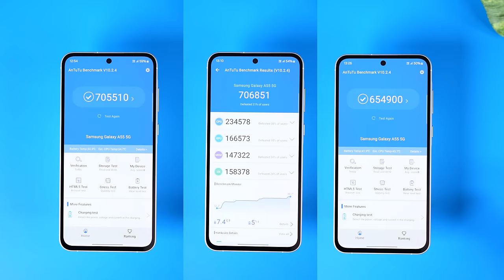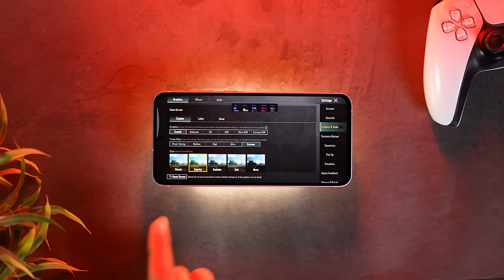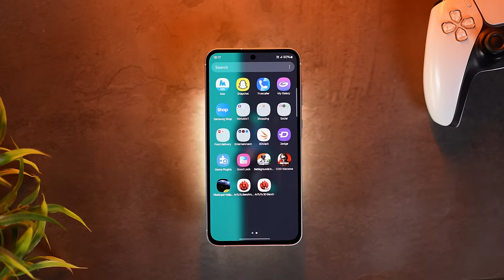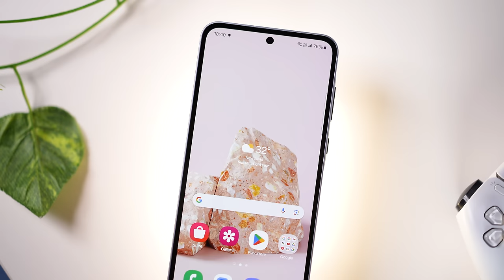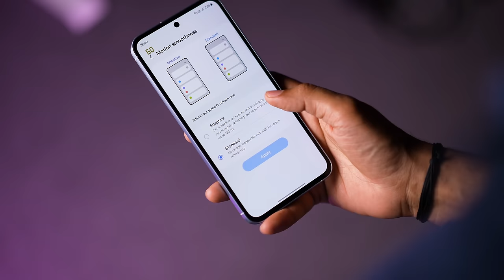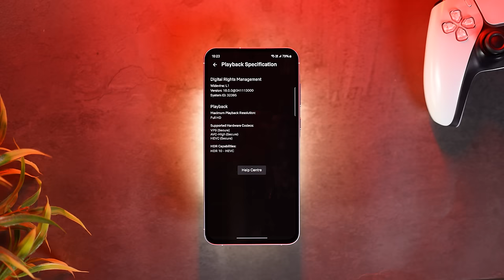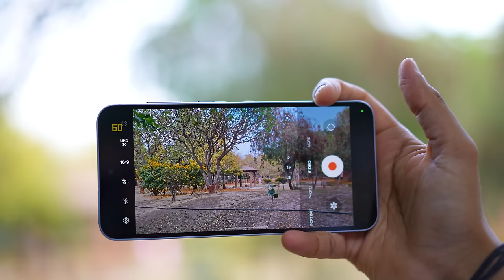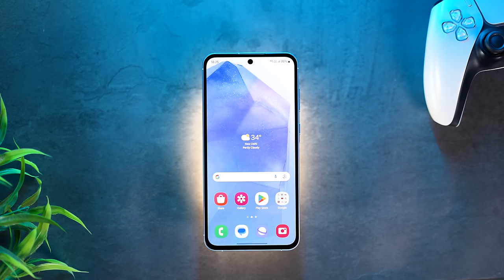Did't expect this from Exynos 1480- Samsung A55 long term review!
Thanks
PIYUSH
HFV Unbox